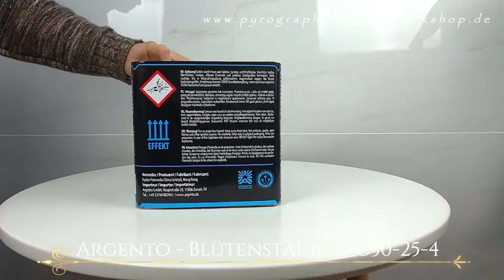Argento - Blütenstaub AC30-25-4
Im Wechsel geschossene Leuchtspur-Aufstiege zu Dahlienbuketts in rot, blau, gelb, grün und violett kombiniert mit Titangoldweiden mit Blinkstern-Spitzen.